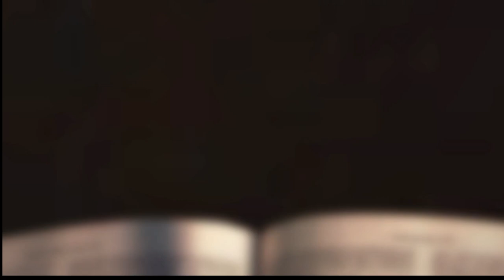[채플] 베다니 마리아를 묵상하다 | 장로회신학대학교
제목 : 베다니 마리아를 묵상하다
본문 : 요한복음 12장 1-8절
교수 박보경 목사

2024년 9월 19일 채플설교